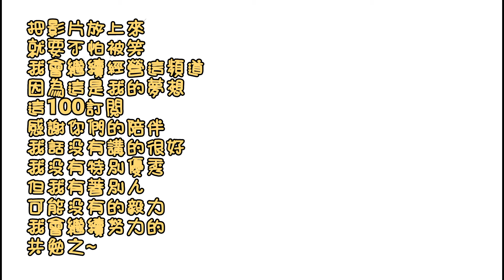【臺灣嘿咻】100訂閱特別企劃 來聽歌喔~ 強辯樂團-我的天 不要放棄你們的夢想！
這是目前遠大又渺小的目標

喜歡的話請把影片分享給你所有的朋友 讓我能早日達到我的目標喔 感謝你們的支持 往後會有更多更棒的作品的